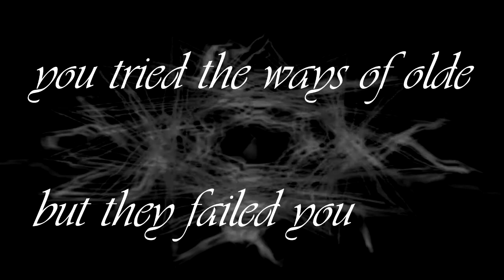Violence Calling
you tried the ways of olde but they failed you
and now you're seeking redemption.